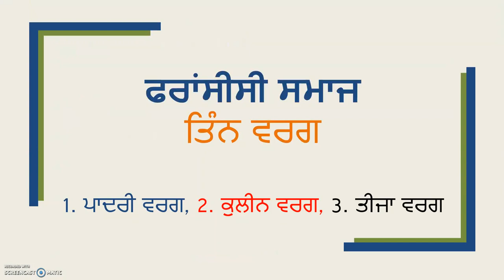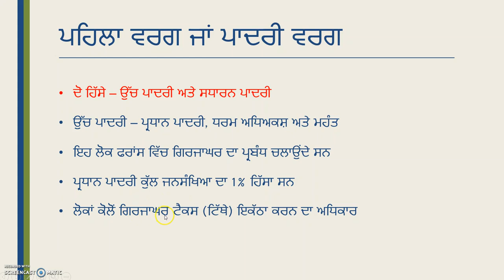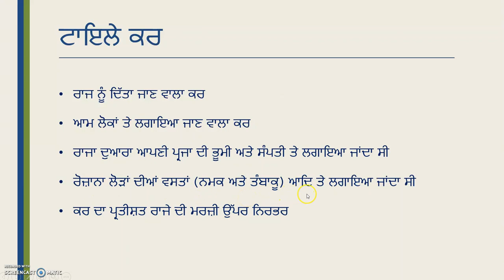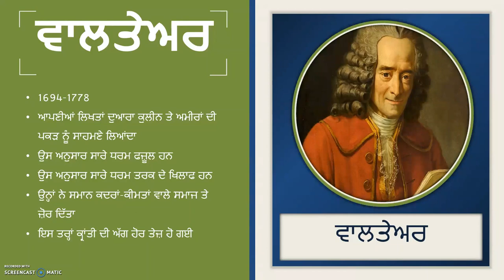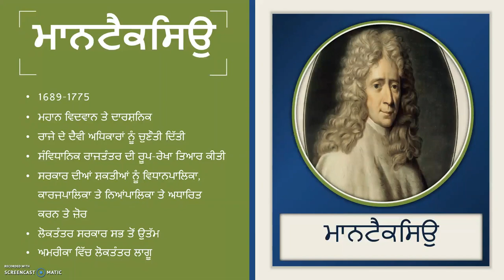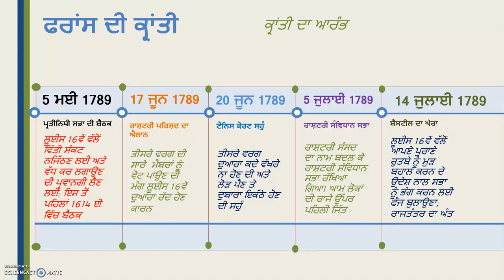French Revolution -1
ਫਰਾਂਸ ਦੀ ਕ੍ਰਾਂਤੀ - ਭਾਗ 1